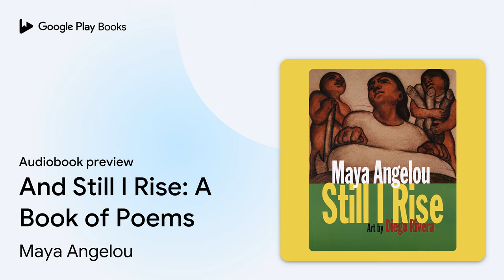And Still I Rise: A Book of Poems by Maya Angelou · Audiobook preview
And Still I Rise: A Book of Poems
Authored by Maya Angelou
Narrated by Maya Angelou

0:00 Intro
0:03 And Still I Rise: A Book of Poems
0:35 Part One: Touch Me, Life, Not Softly
4:15 Part Two: Traveling
4:55 Outro

BOOK DESCRIPTION

Maya Angelou’s unforgettable collection of poetry lends its name to the documentary film about her life, And Still I Rise, as seen on PBS’s American Masters.

 Pretty women wonder where my secret lies.
 I’m not cute or built to suit a fashion model’s size
 But when I start to tell them,
 They think I’m telling lies.
 I say,
 It’s in the reach of my arms,
 The span of my hips,
 The stride of my step,
 The curl of my lips.
 I’m a woman
 Phenomenally.
 Phenomenal woman,
 That’s me.

 Thus begins “Phenomenal Woman,” just one of the beloved poems collected here in Maya Angelou’s third book of verse. These poems are powerful, distinctive, and fresh—and, as always, full of the lifting rhythms of love and remembering. And Still I Rise is written from the heart, a celebration of life as only Maya Angelou has discovered it.

 “It is true poetry she is writing,” M.F.K. Fisher has observed, “not just rhythm, the beat, rhymes. I find it very moving and at times beautiful. It has an innate purity about it, unquenchable dignity. . . . It is astounding, flabbergasting, to recognize it, in all the words I read every day and night . . . it gives me heart, to hear so clearly the caged bird singing and to understand her notes.”

Maya Angelou was raised in Stamps, Arkansas. In addition to her bestselling autobiographies, including I Know Why the Caged Bird Sings and The Heart of a Woman, she wrote numerous volumes of poetry, among them Phenomenal Woman, And Still I Rise, On the Pulse of Morning, and Mother. Maya Angelou died in 2014.

AUDIOBOOK DETAILS

Language: English
Publisher: Penguin Random House Audio
Published on: November 29, 2005
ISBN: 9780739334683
Duration: 0 hr, 22 min
Genres: Poetry / American / African American & Black, Poetry / Subjects & Themes / Inspirational & Religious, Poetry / Women Authors